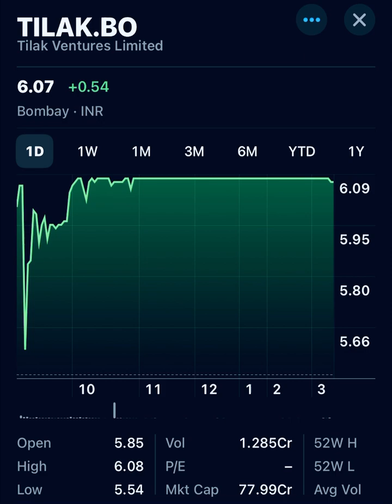Tilak ventures share news || Tilak ventures share latest news || Share Market Advisor